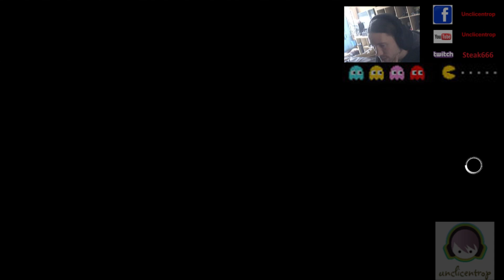Assasin's Creed : Syndicate épisode 5 : A la conquête de Whitechapel 2ème Partie